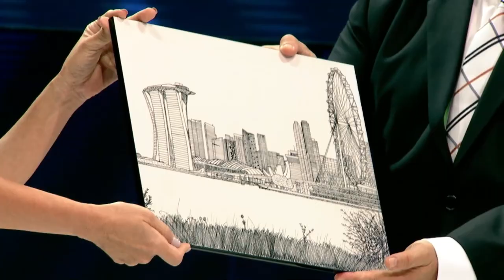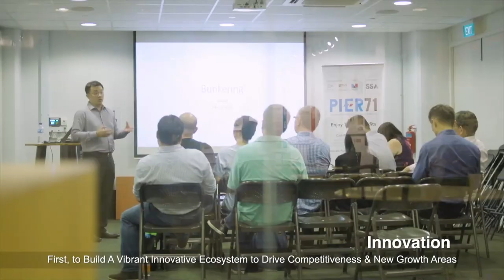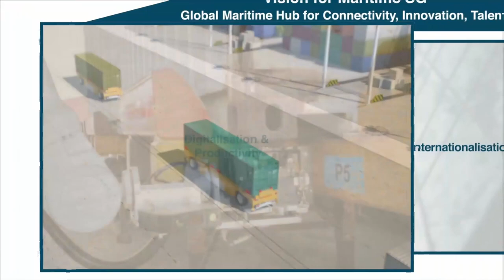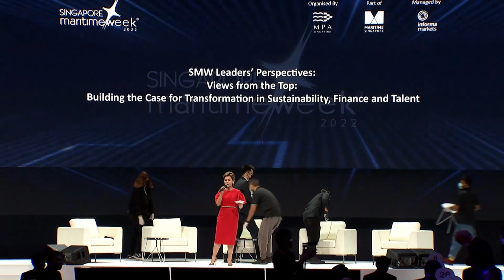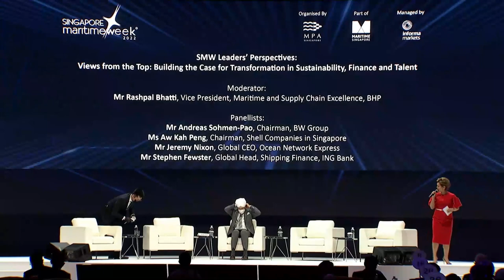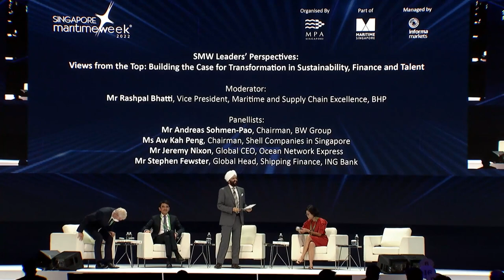Singapore Maritime Week 2022 Opening Ceremony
Opening of Singapore Maritime Week 2022

Watch 📺
🔹 Opening ceremony
🔹 Address by Minister for Transport and Minister-in-Charge of Trade Relations, Mr S Iswaran
🔹 Singapore Maritime Lecture by Deputy Prime Minister and Coordinating Minister for Economic Policies, Mr Heng Swee Keat
🔹 Fireside chat with DPM Heng and Mr Hor Weng Yew
🔹 SMW Leaders Perspectives